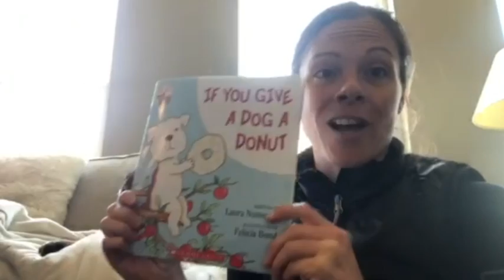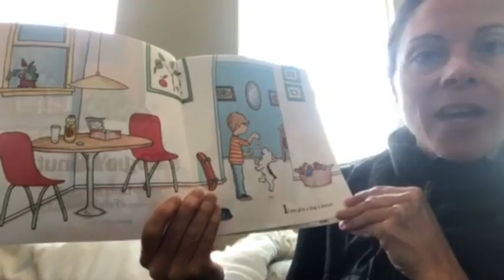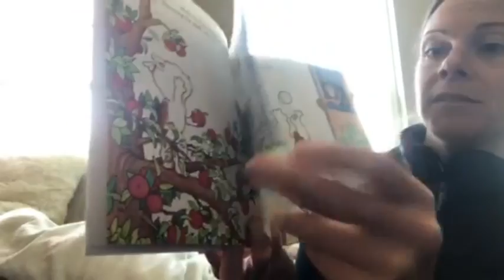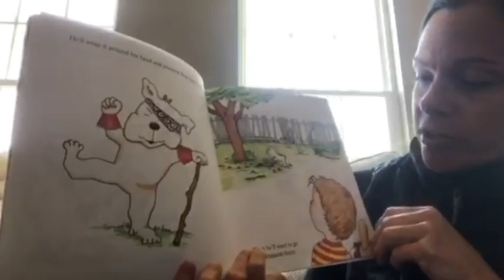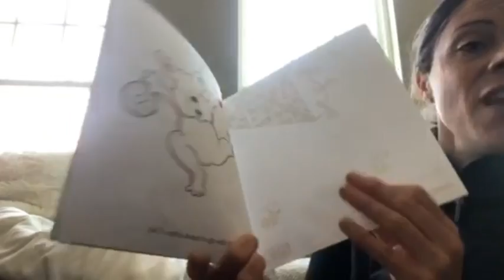Guest Reader #1 - Mrs. Hoagland!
Today we have a guest reader!  Mrs. Hoagland, our director of children's ministries at the church, will be reading to you today!